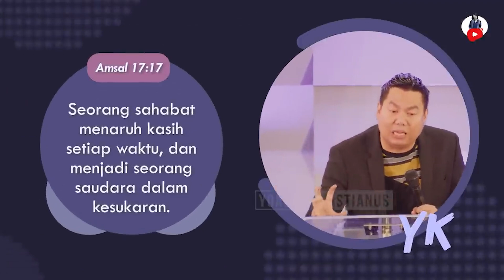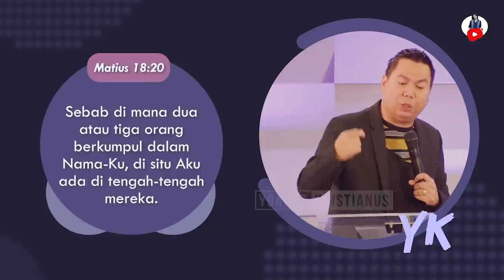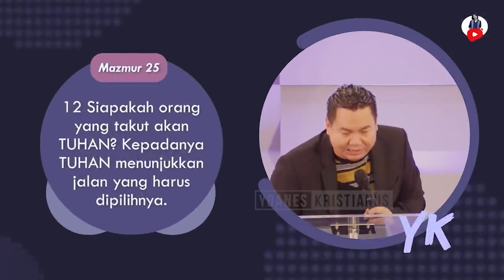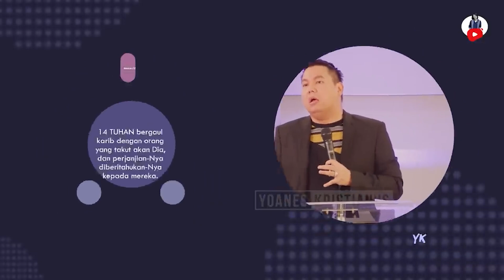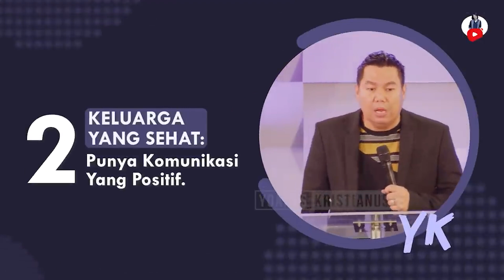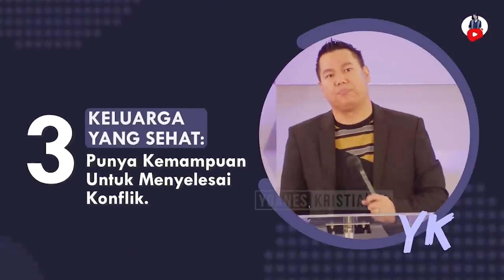Keluarga Yang Sehat - Yoanes Kristianus